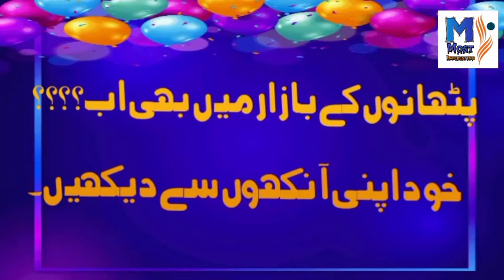Ambiri kala, Indus Highway, kohat road.,,,,,most Interesting city